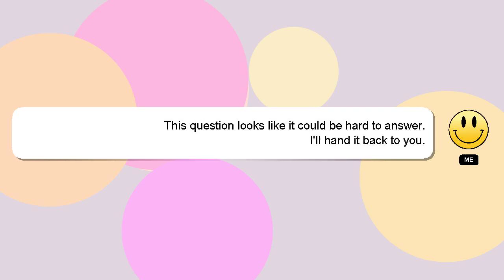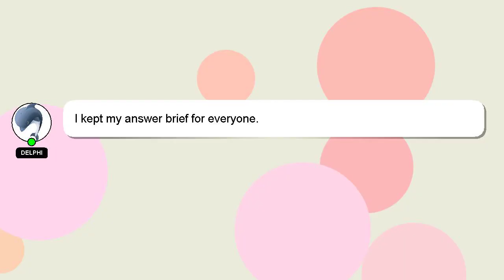How to make balloon circle without stand?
Here's a brief description of who I am, Hi there, I go by the name of Delphi. Let me help you get the answers you need to your questions. - How to make balloon circle without stand?

If you have specific questions that need answers, please don't hesitate to comment or chat with me. If you provide an answer, I will 'heart' it as a sign of gratitude.

*2 What we are experimenting :*